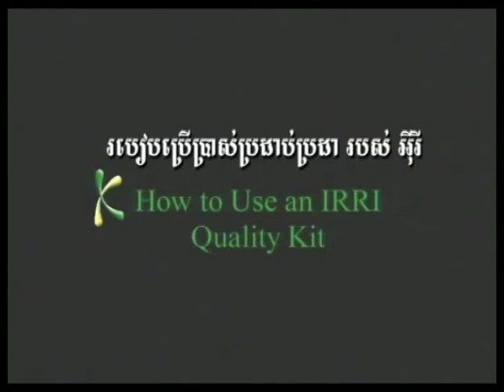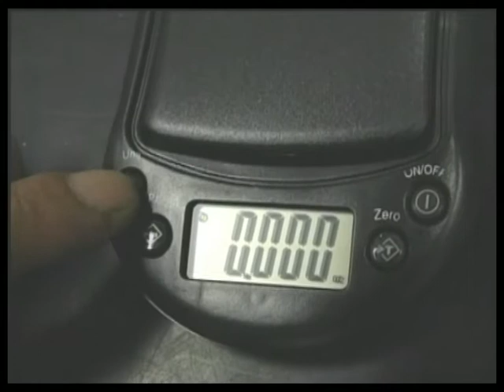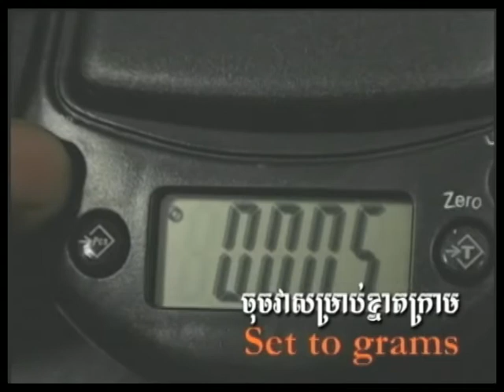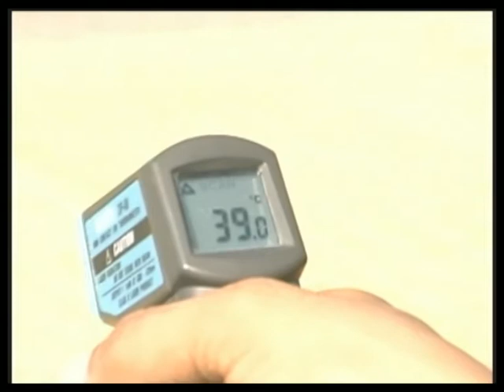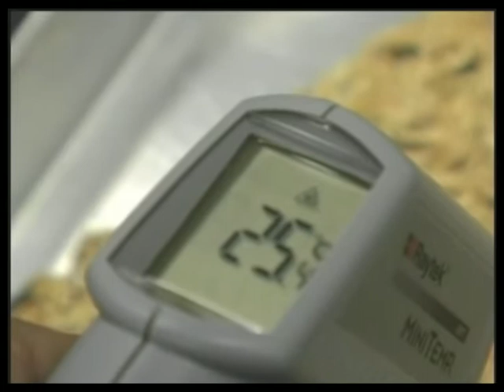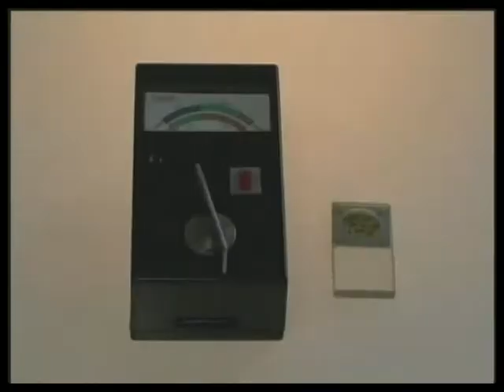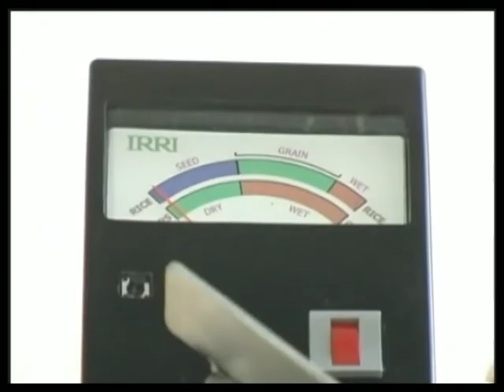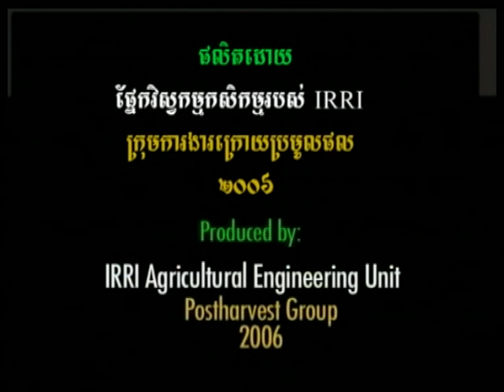Using the IRRI Rice Quality Assessment Kit (Khmer)